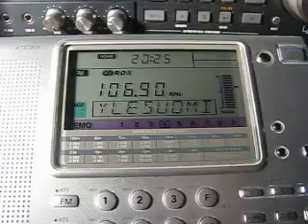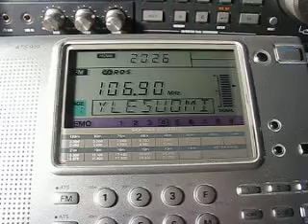Radio Suomi (Radio Finland) 106.90 MHz. 15.2.2012.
106.90 MHz 1824 Radio Suomi (Radio Finland) Finnish FIN Joensuu. Sangean ATS-909. QTH: Joensuu, Finland. Latin music special "Cafe Tropical".